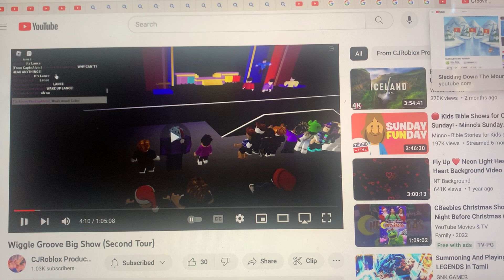ALL: Jeff! Whoa!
DuckDWFan
Wiggledancing Live In The USA (US DVD, 2007)
October 9th, 2007 - Warner Home Video